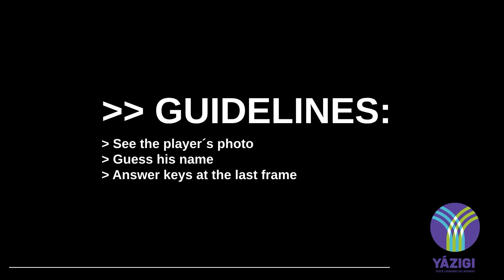Guessing games - Soccer players (Round 1) - Yázigi Novo Hamburgo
Have fun with our guessing game about soccer!